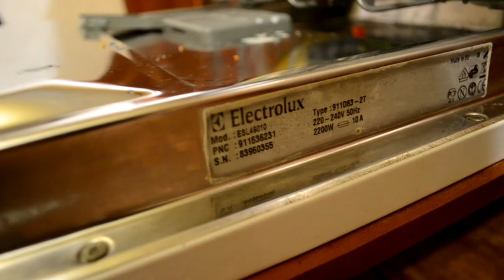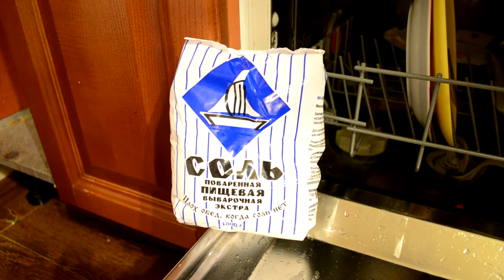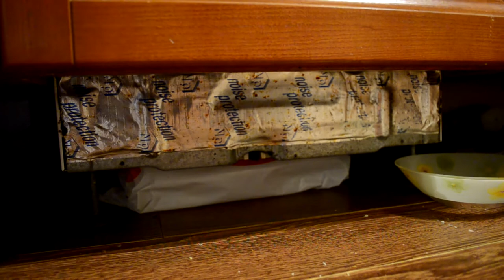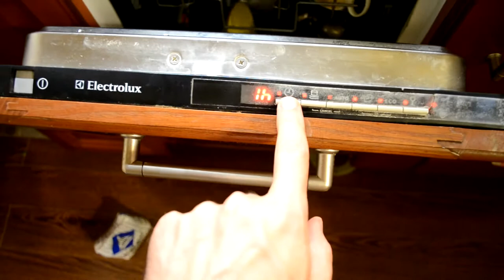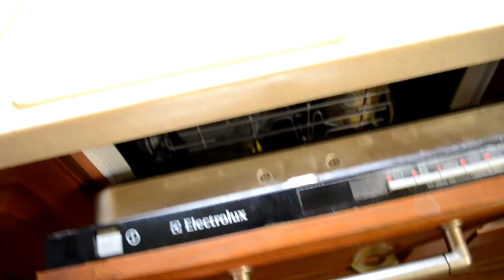Отзыв о посудомоечной машине Electrolux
После 9 лет использования посудомоечная машина Electrolux esl 46010 не греет воду